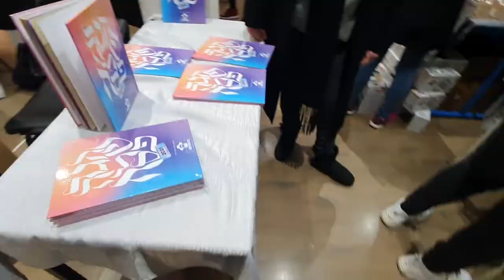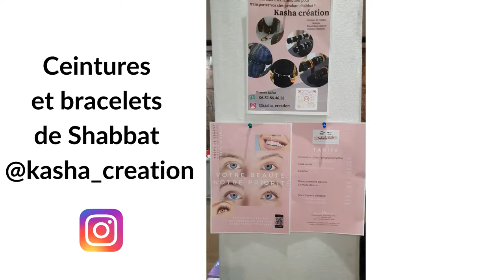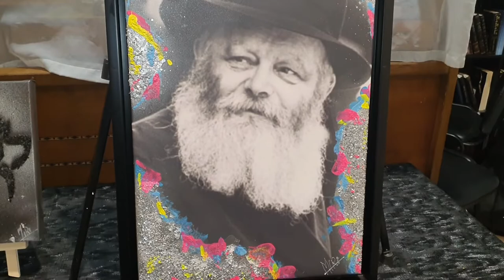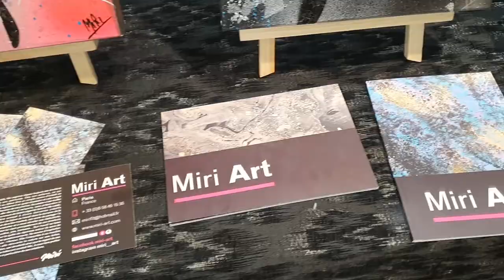Vente Privée Juive à Paris - 14 mars 2021 Charenton - JewStore se déplace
Une vente privée juive à Charenton (région parisienne) a eu lieu le dimanche 14 mars 2021
Une petite équipe de JewStore s'est déplacé pour la première fois pour l'occasion.
L'objectif étant de vous présenter ce genre d'événement qui manque de visibilité.
Un marché juif, c'est pourtant génial et il en existe chaque semaine en région parisienne.
Nous nous déplacerons prochainement dans d'autres événements du genre en améliorant notre qualité de vidéo.
Celle ci est simplement un premier test, tout n'était pas parfait et s'est fait à l'improviste.

Par manque de temps nous n'avons pas pu discuter avec chaque stand. Nous reviendrons pour ceux qui nous aurez manqués et qui étaient intéressés par une interview.

Merci à @_thedailyshan et à sa maman de nous avoir reçu à cette vente privée spéciale pessah.

Présentation également de la boutique
@turbanberetrm (turbans et berets / kissouy roch)